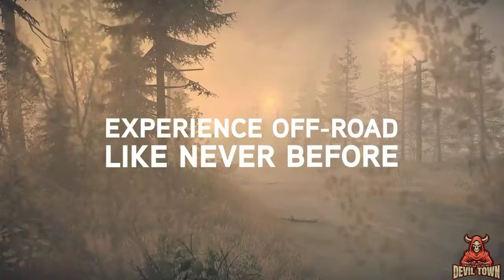Top 5 off road games for android devices 2021| High graphics | with multi-player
Hey guys,

Welcome again our new video
This video about off road games with  high graphics

Top 5 off road games (2021) in this video

Play fast and review on comment box

Or ha Devil Town ke member banna na bhule

(⌒o⌒)_____DEVIL_____(⌒o⌒)